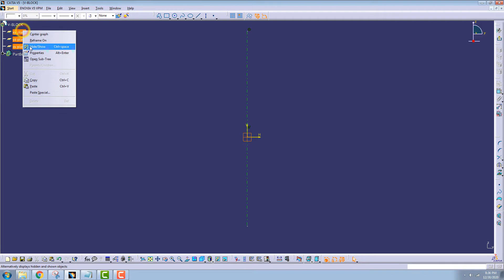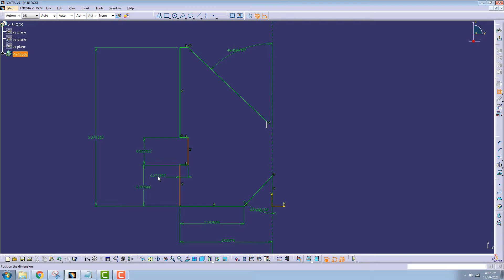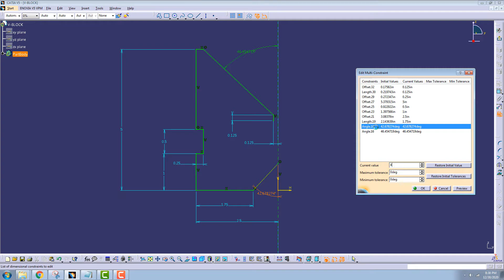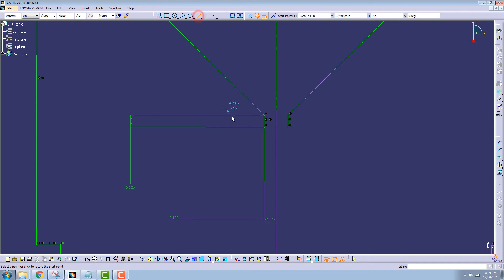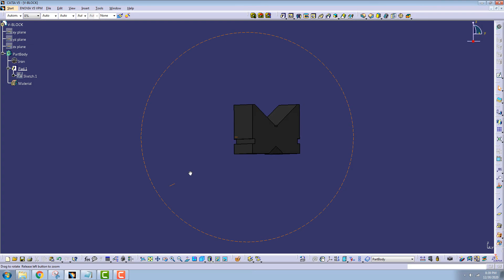CATIA V5 Tutorial #7 | V-Block | Beginner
A CATIA V5 beginner tutorial on how to create a v-block. In this tutorial, we will be using the Part Design and Sketcher Workbenches to create the 3D CAD model. The blog post above features a step-by-step tutorial and 2D engineering drawing. The version of CATIA used in this video is CATIA V5 R21; unless otherwise specified, all dimensions are in inches. The left click rings are red and the right click rings are yellow.

► Part Volume:
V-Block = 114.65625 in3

► Timestamps:
00:00:00 Start From Part Design & Create a Sketch
00:00:17 Add Axis & Profile
00:01:11 Apply Constraints
00:00:50 Use Edit Multi-Constraint Command
00:03:14 Mirror then Close the Profile
00:03:39 Exit the Sketch & Pad